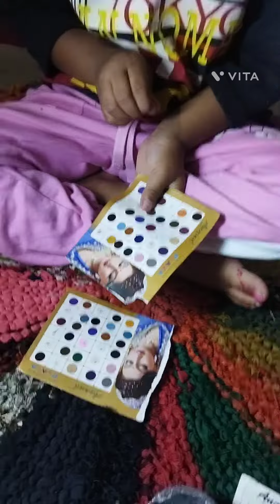Diya Making Compitition|nail paint & sindoor|learning|education|enjoyment|funny